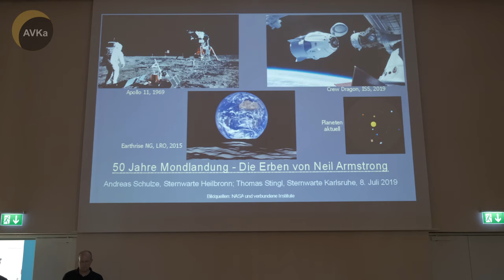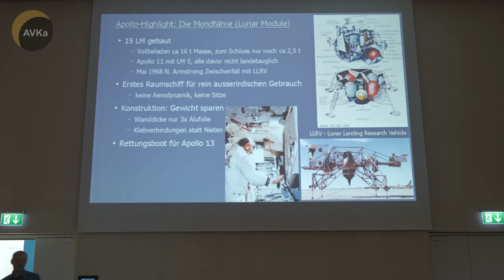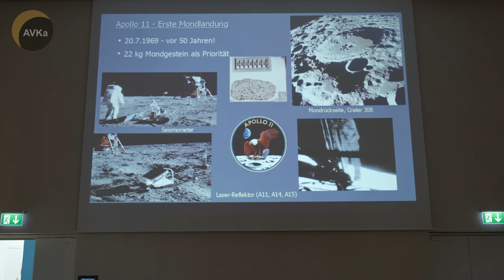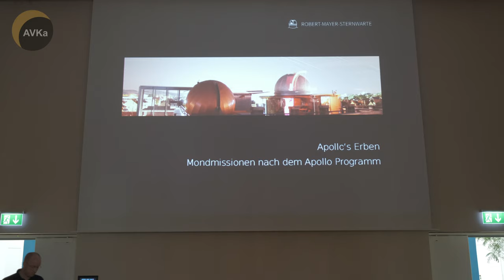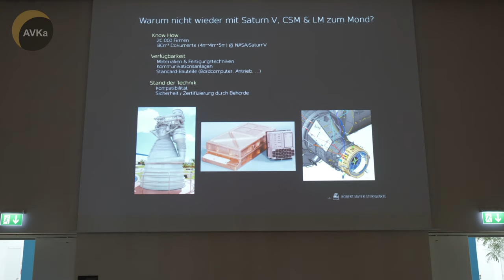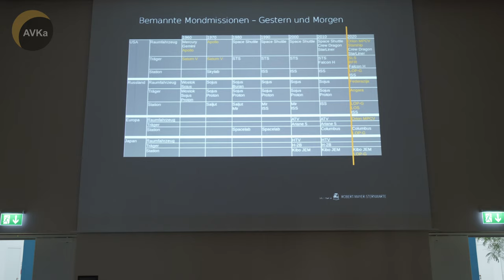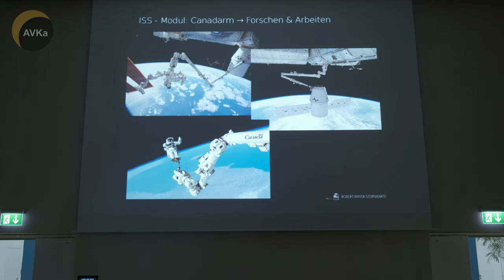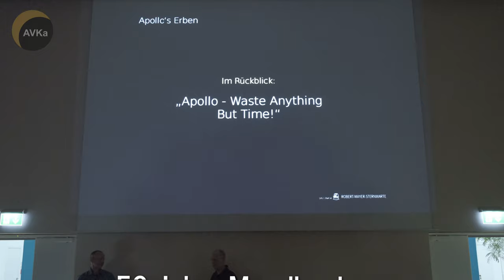50 Jahre Mondlandung - Die Erben von Neil Armstrong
Andreas Schulze, Robert-Mayer-Sternwarte Heilbronn
Thomas Stingl, Astronomische Vereinigung Karlsruhe

Im Sommer 1969 haben erstmals Menschen die Erde verlassen um einen anderen Himmelskörper zu betreten. Zum 50-jährigen Jubiläum des denkwürdigen Ereignisses ein Rückblick auf einige Aspekte dieser technischen Meisterleistung und eine kurze Bestandsaufnahme zum aktuellen Stand von Mensch und Technik im Weltall.